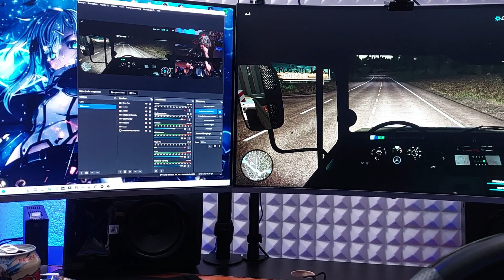LS22 Projekt Baumstumpf #17 - So viele Probleme auf einmal! - Let's Play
Unterstütze mich mit ein Däumchen nach oben und ein Abo! :)

Kauft den LS22 & DLC's über meine Links - WERBUNG
Und unterstütze meinen Kanal und das Spiel direkt!

LS22 2. Season Pass (alle DLC's 2023)

Kaufe über meine Links und unterstütze meinen Kanal ohne Mehrkosten!

Mein Lenkrad
Mein Joystick
Meine Lautsprecher
Mein USB Audiointerface
Mein Mikrofon
Mein Kopfhörer (Bluetooth)
Mein Kopfhörer (Studio)
Meine Monitore (nachfolger)
Meine Webcam
Meine Systemkamera
Mein Kameragimbal
Mein Gamingstuhl
Mein Staubsaugerroboter (bester Mann)